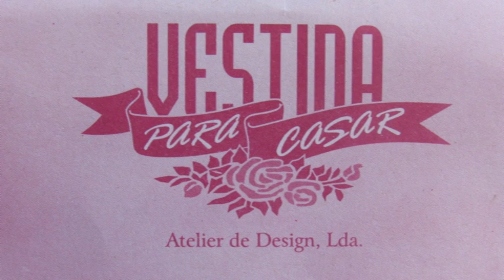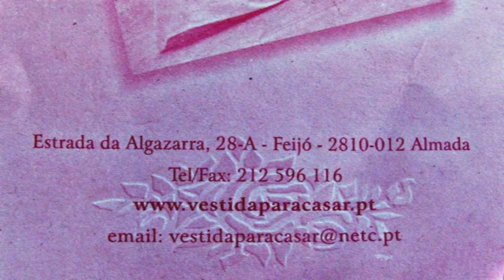Vestida para Casar-Almada Fashion 2009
Vestida para Casar  participou no Almada Fashion 2009, com um desfile vestidos de cerimónia , fatos de Noivo e Noivas com a participacao da Rita Pereira, Nuria Madruga, andreia Goncalves, Pedro Guedes, Afonso Vilela entre muitos outros.